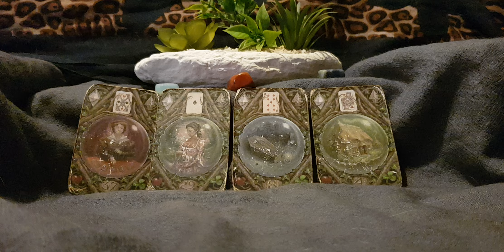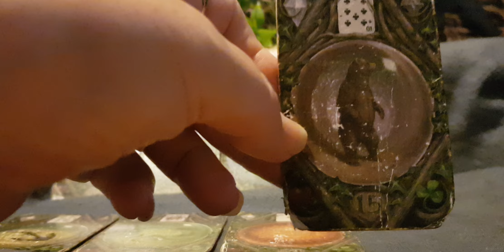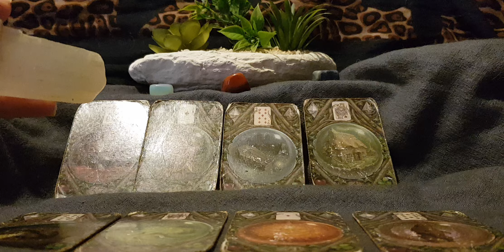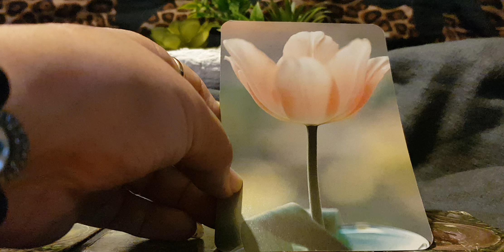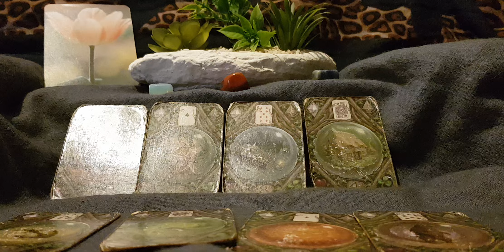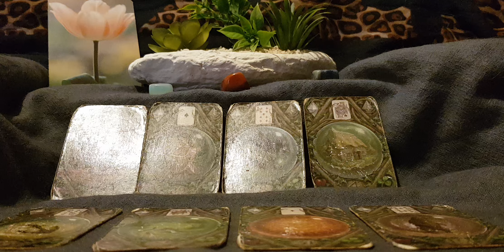Aquarius Bonus End October 24 'Growth & regeneration'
Aquarius#bonus#october2024#kim#enchantress